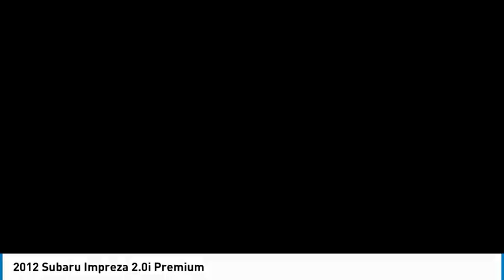2012 Subaru Impreza Lakewood Co G3978A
What can you expect when you enter the Grand Valley Auto Lakewood showroom? Well, aside from a warm welcome, a great selection of new and used cars to choose from, as well as onsite auto service, a vast collection of parts and a financing team that understands the needs of drivers like you. If that sounds good to you, come see us today in Lakewood, CO.

You can discover the joys of driving a used Ford, Toyota, Nissan and Chevrolet model when you visit our nearby dealership in Lakewood. Our friendly and professional staff will be happy to facilitate a test drive in a used Ford F-150, Ford Escape, Toyota RAV4 or Chevrolet Silverado. Get behind the wheel to find that our new cars are defined by eye-catching good looks, confidence-inspiring performance and premium quality cabins. With a host of safety and connectivity features available, a used Ford, Toyota and Chevrolet vehicle is the ultimate travel companion for every journey!

Are you ready to experience everything the team at Grand Valley Auto Lakewood has to offer drivers from Denver, Westminster and Littleton? Stop by today at 7999 West Colfax Ave in  Lakewood, CO to see what we can do for you.

Grand Valley Auto Lakewood
7999 West Colfax Ave.

*Equipment*Our dealership has already run the CARFAX report and it is clean. A clean CARFAX is a great asset for resale value in the future. This model looks sharp with a moon roof. It projects refinement with a racy metallic gray exterior. It has a 2.0 liter 4 Cylinder Engine high output engine. It is equipped with all wheel drive. Anti-lock brakes will help you stop in an emergency. Light weight alloy wheels on this unit are the perfect compliment to a stylish body. This model is equipped with a gasoline engine. This model features cruise control for long trips. This Subaru Impreza comes standard with a state of the art traction control system. The manual transmission in the vehicle will give you exceptional control of your driving experience. This small car is easy to park.*Packages*ALL-WEATHER PKG + ALLOY WHEEL PKG + MOONROOF: windshield wiper de-icer; heated exterior mirrors; heated front seats; 17 alloy wheels; P205/50R17 all-season tires; single stainless steel exhaust tip; leather-wrapped steering wheel; leather-wrapped shifter handle; pwr moonroof w/manual sunshade. Equipment listed is based on original vehicle build. Please confirm the accuracy of the included equipment by calling the dealer prior to purchase.